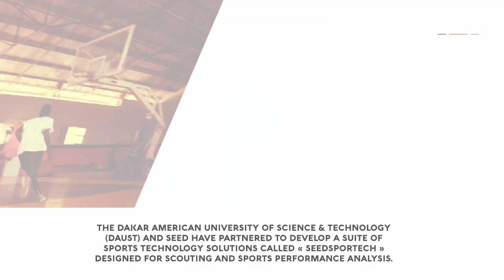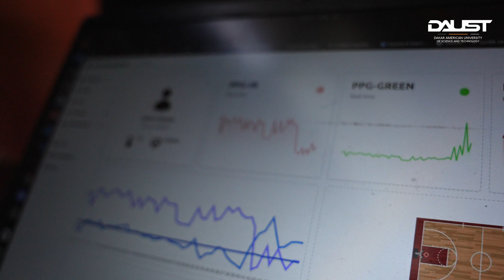The Future of Sports with DAUST and Seed Academy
The Dakar American University of Science & Technology (DAUST) and SEED have partnered to develop a suite of sports technology solutions called « SEEDSporTech » designed for scouting and sports performance analysis.

The technologies SEEDwear, SEEDtrack  and SEEDball use artificial intelligence to enhance performance analysis, tactical planning, injury prevention, scouting, fan engagement, and officiating through real-time data on players' biometrics, movements and actions.

DAUST - Dakar American University Of Science and Technology